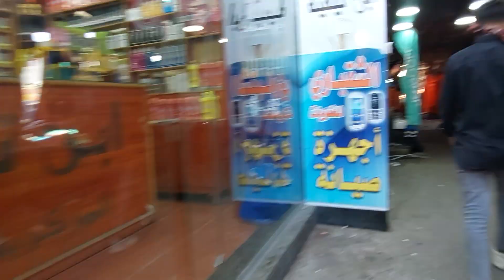Jordan, Amman, zaria,my new vlog my first vlog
zarka market, Jordan 🇯🇴